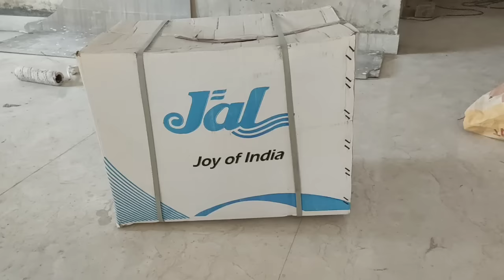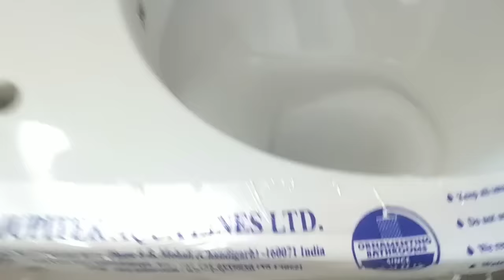S Commode Installation in Bath || Simple methud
Helo dosto aaj ki is video ma main aap sab jal company ka s commod fitting karne ka tarika batya hu video ko pura jarur deke bahut kuch shekhne ko milega .. Umeed hai aap sab ko video pasnd ayega. Thnks for watching

Dosthu Plumbing jankari liye site visit Kare